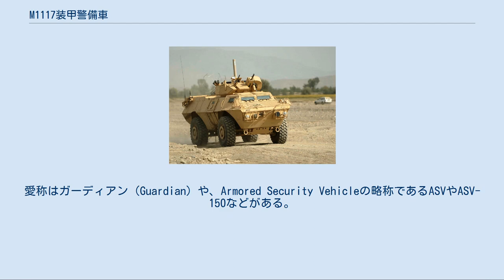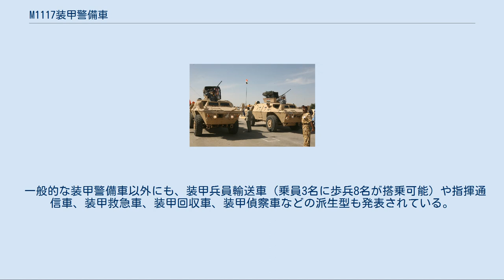M1117装甲警備車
M1117装甲警備車（M1117 Armored Security Vehicle）は、アメリカ合衆国のTextronがV-150 コマンドウ装甲車を基に開発した装輪装甲車で、警備目的のためにアメリカ陸軍憲兵隊（en）に採用された。
愛称はガーディアン（Guardian）や、Armored Security Vehicleの略称であるASVやASV-150などがある。
 元来、アメリカ軍の戦闘教義では、前線には重装甲の戦車と歩兵戦闘車、装甲兵員輸送車を配備し、後方の補給部隊や基地の警備には非装甲もしくは軽装甲の車両を充足する編成が取られていた。
 1980年代以降はこの後方警備部隊には主にハンヴィーが割り当てられていたが、冷戦終結以降の戦争・紛争には明確な前線が存在しないことが多く、逆に後方においてゲリラ戦による補給部隊への攻撃が頻発するようになった。
事実、1993年のモガディシュの戦闘において、装甲を持たないハンヴィーはモガディシュ市街において、あちこちからの銃撃を受けてかなりの損耗を受けた。
 このため、アメリカ軍では後方警備にも装甲車が必要であると判断し、M1114装甲付きハンヴィーを新たに導入するとともに、1999年にはごく少数のM1117が陸軍憲兵隊に配備された。
 21世紀に入って以降のアフガニスタンとイラクにおけるアメリカ軍に対する攻撃は、RPG-7などの強力な火器や道路わきに仕掛けられたIEDによるものが主流となり、装甲付きハンヴィーですら容易に破壊されるほどの損害を多数出すようになったため、M1117は急遽多数導入され、補給部隊や基地の警備、パトロールなどに従事するようになった。
 また、M1117は、海兵隊のMRAP プログラムにも出品されたが、脱落してしまっている。
 M1117は、四輪式の軽装甲車である。
車体の基本構造はV-150 コマンドウと同一であるが、車体正面の窓は操縦士のための視界を確保するために大型化されている。
乗員配置は車体前部の運転席に2名、中央部の砲塔に1名が乗り込む。
 砲塔は、AAV7A1水陸両用装甲兵員輸送車と同型のもので、ブローニングM2重機関銃とMk19 自動擲弾銃を同軸並列で装備している。
 装甲は、オリジナルのV-150 コマンドウが7.62mm NATO弾程度にしか耐えられなかったのに対して、12.7mm NATO弾の徹甲弾や、5kgの対戦車地雷、上空15mでの155mm榴弾の炸裂にも耐えられるほどに強化されている。
このため、RPG-7やIEDによる攻撃からも乗員を無事に守れるようになっている。
 一般的な装甲警備車以外にも、装甲兵員輸送車（乗員3名に歩兵8名が搭乗可能）や指揮通信車、装甲救急車、装甲回収車、装甲偵察車などの派生型も発表されている。
 新生イラク陸軍の装甲兵員輸送車仕様M1117